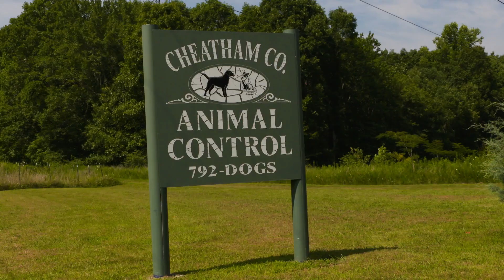A DOG'S WAY HOME: "An Unforgettable Journey - Rescue Dog" Now on Blu-ray & Digital!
Cast:
Bryce Dallas Howard
Ashley Judd
Jonah Hauer-King
Alexandra Shipp
with Wes Studi
and Edward James Olmos

A Dog's Way Home chronicles the heartwarming adventure of Bella, a dog who embarks on an epic 400-mile journey home after she is separated from her beloved human.